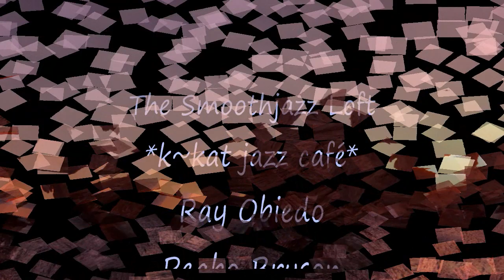Ray Obiedo / Peabo Bryson - Sweet Summer Days *k~kat jazz café* The Smoothjazz Loft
Sweet Summer Days 1997 ...
Ray Obiedo, San Francisco's premier Jazz guitarist an exceptional talent, fusing Urban Jazz, Brazilian Funk and dynamic Caribbean rhythms. Ray Obiedo's reputation for musical excellence, versatility and raw rhythmic creativity has earned him countless sessions with Herbie Hancock, George Duke and Rodney Franklin to name a few.